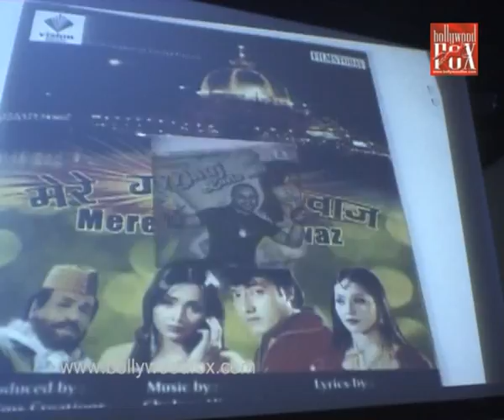Music Video Launch at Jeet Studio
Video Title: Music Video Launch at Jeet Studio
Category: Music